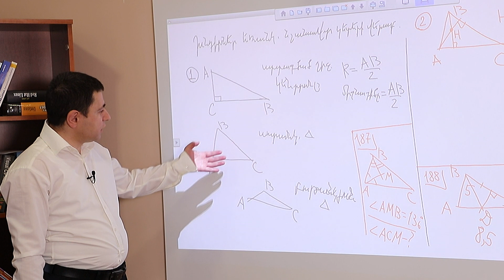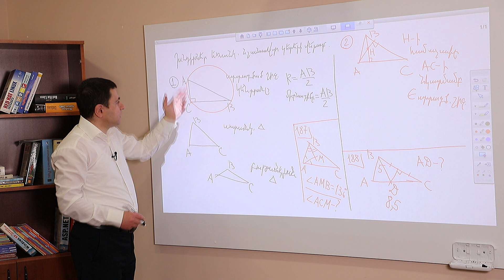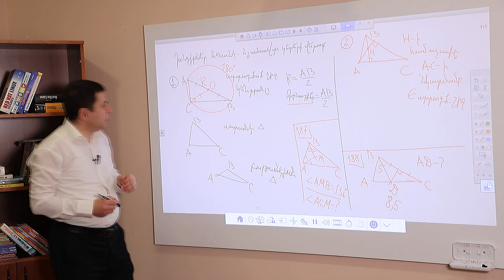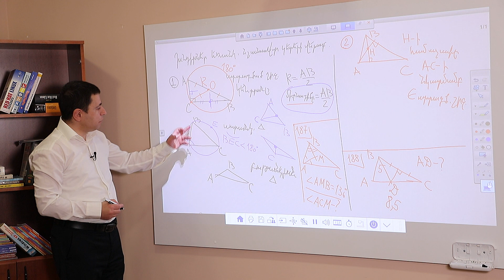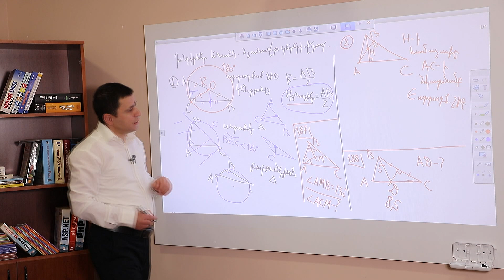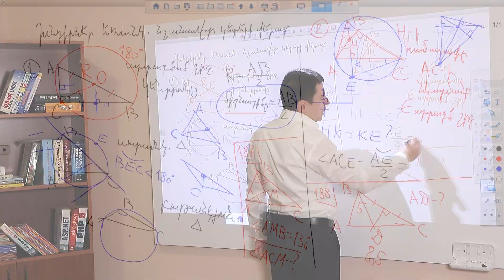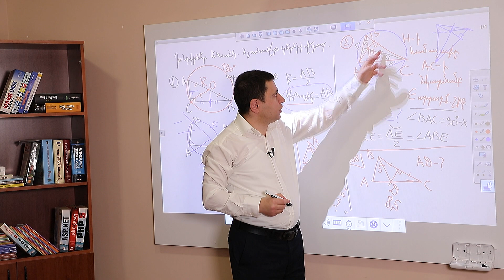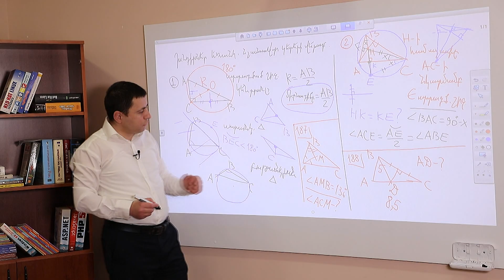Խնդիրներ եռանկյան նշանավոր կետերի վերաբերյալ. 8-րդ դասարան